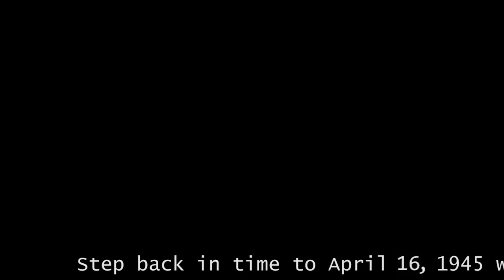Laffey Gun Mount 53 Exhibit - Patriots Point Naval & Maritime Museum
This video is a preview for the USS LAFFEY Gun Mount 53 Exhibit at Patriots Point.  The exhibit is included in the museum's general admission price and is now open.